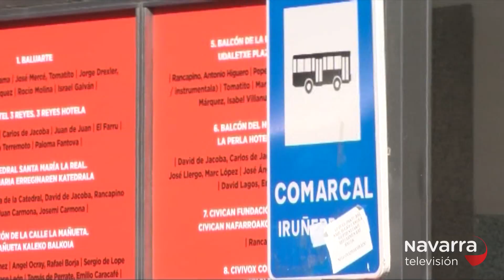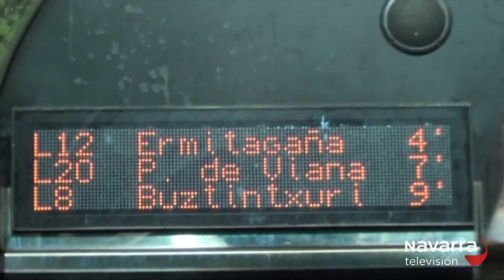¿Puedo pagar con un billete de 20€ un viaje de villavesa?